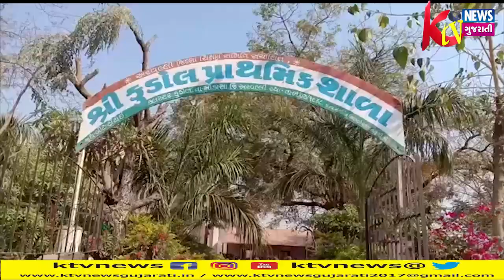MODASA: મોડાસાના કુડોલ પ્રાથમિક શાળાના આચાર્યએ ધો. ૮ની વિદ્યાર્થિનીની છેડતી કરતા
MODASA: મોડાસાના કુડોલ પ્રાથમિક શાળાના આચાર્યએ ધો. ૮ની વિદ્યાર્થિનીની છેડતી કરતા હોબાળો થતા અરવલ્લી પ્રાથમિક શાળાના લંપટ આચાર્યને જેલની હવા ખાવાનો વારો આવ્યો.